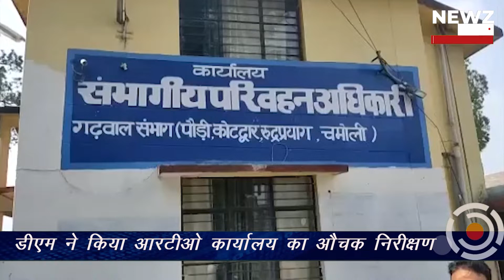पौड़ी | डीएम ने किया आरटीओ में औचक निरीक्षण मचा हड़कंप